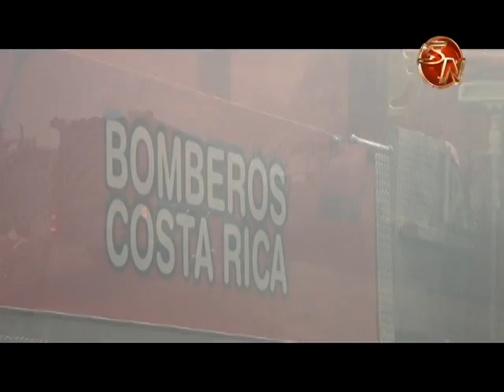Expertos llaman a cuidar el agua y dar buen tratamiento a las quemas agrícolas